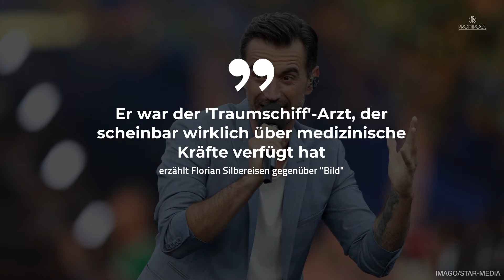Silbereisen trauert um "Traumschiff"-Horst Naumann • PROMIPOOL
Viele "Traumschiff"-Fans waren geschockt, als im Februar bekannt wurde, dass Horst Naumann im Alter von 98 Jahren gestorben ist. Über 20 Jahre lang mimte Naumann "Dr. Horst Schröder".
Doch nicht nur die Zuschauer trauern um den beliebten Schiffsarzt-Darsteller. Auch der aktuelle "Traumschiff"-Kapitän Florian Silbereisen findet berührende Worte zum Abschied.